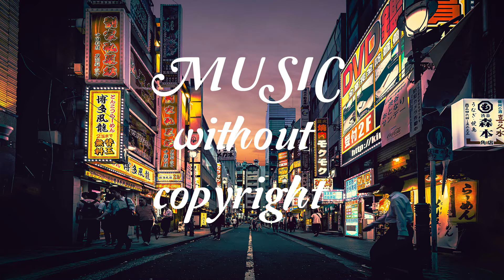music 2022 | my first vlog today | INOSSI | NCS | spotify